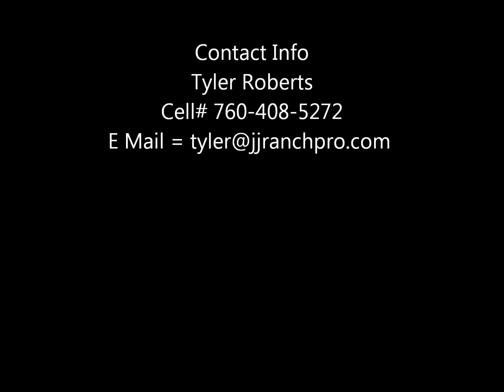Tyler Roberts #98 Mid Season Desert Football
Junior College Football